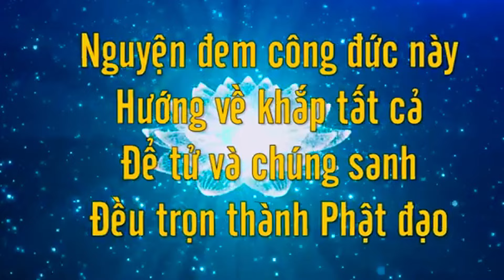Thầy Nhuận Đức Mới Nhất - Chương Trình Đặc Biệt Đầy Ý Nghĩa Dành Cho Những Người " KHIẾM THỊ "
Chương trình mới nhất của Thầy Nhuận Đức đã được ra mắt, và lần này, chúng ta sẽ cùng tham gia vào một hành trình đầy cảm xúc và ý nghĩa dành cho những người bạn "khiếm thị". Trải qua những câu chuyện đầy cảm động và những chia sẻ sâu sắc từ các vị khách mời đặc biệt, chương trình mang đến những cảm nhận chân thực về cuộc sống và những bài học quý giá mà họ đã học được.

Hãy cùng chia sẻ và lan tỏa những thông điệp ý nghĩa này, giúp chúng ta hiểu rõ hơn về sự kiên nhẫn, sự tự tin và sự bền bỉ trong cuộc sống.

Mô tả này tập trung vào việc truyền tải nội dung và cảm xúc của video, cung cấp khả năng kết nối với công chúng mục tiêu và khuyến khích họ thực hiện các hành động như like, share và subscribe, từ đó giúp tăng tương tác và hiệu quả SEO của video trên YouTube.